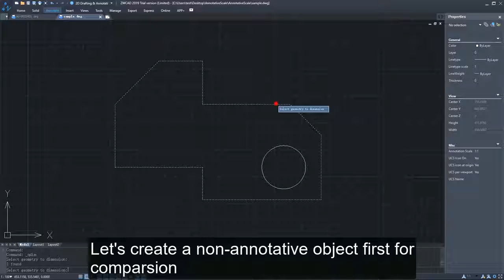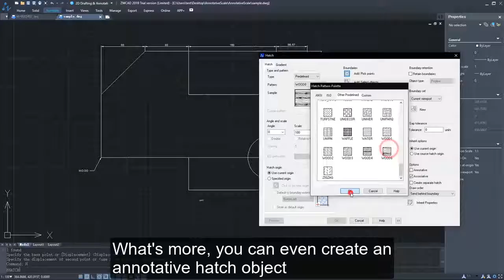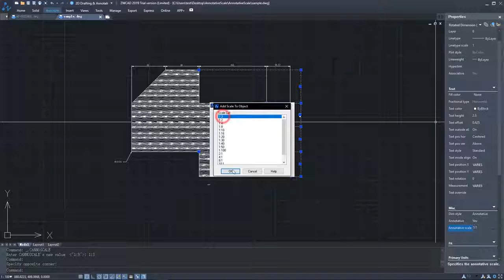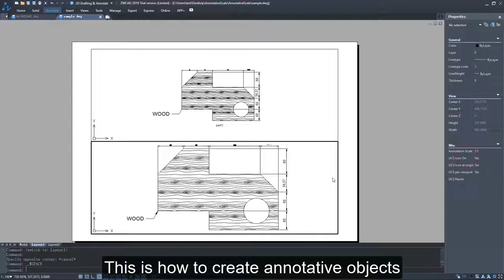ZWCAD 2019 Annotative Object - Shubban Technologies - 79049 69667